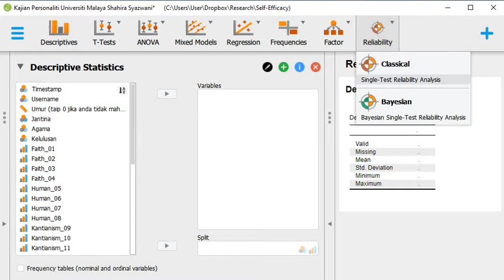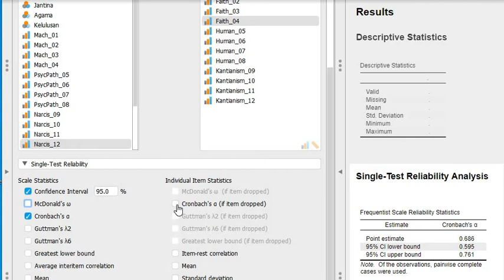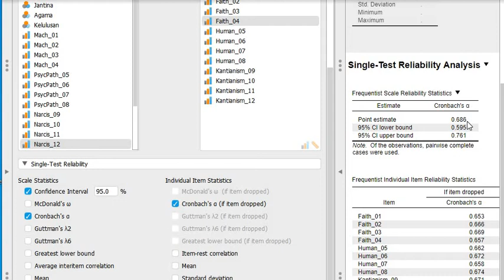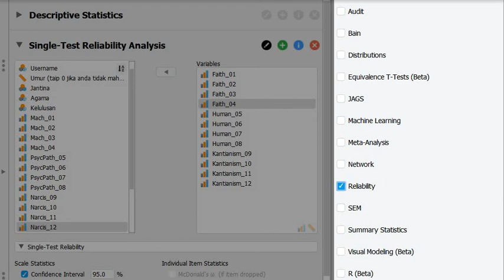Jasp versi 13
Versi JASP terbaharu: analisis kebolehpercayaan diletak dalam satu modul yang berasingan daripada Descriptive Statistics